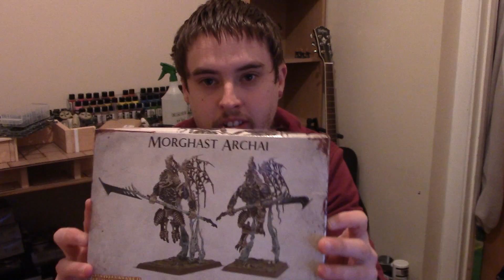Win A Bloodthirster - Subscriber Giveaway!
Do you want to win a brand new Bloodthirster plus other great prizes? Watch this video to find out how.